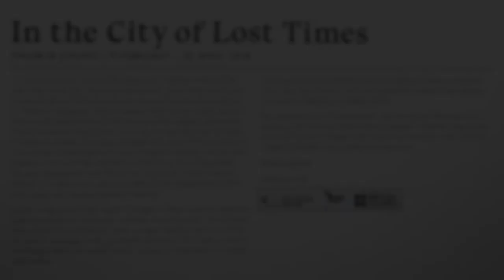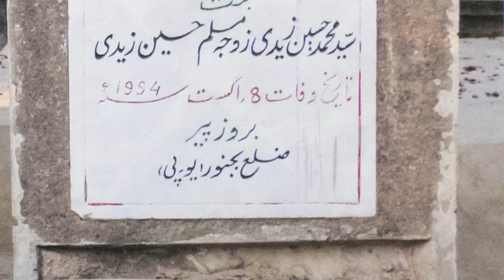Mahbub Jokhio - In The City of Lost Times ex - The Tetley - Leeds - April 2018